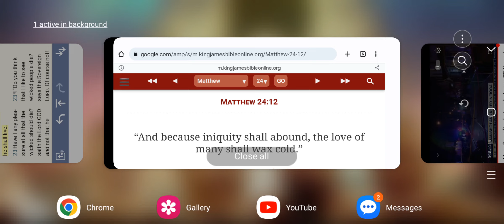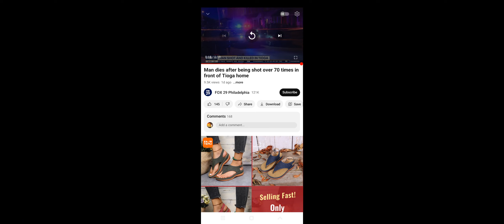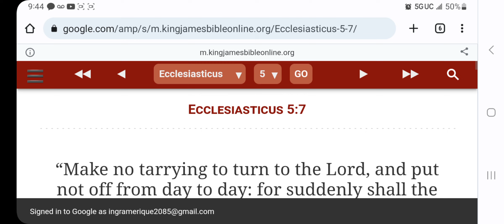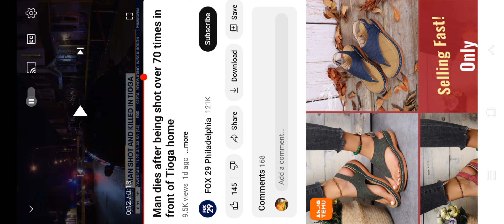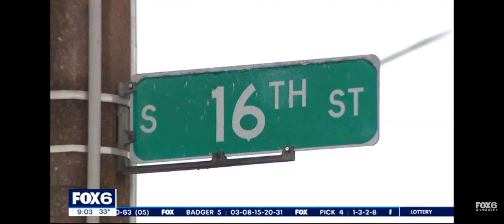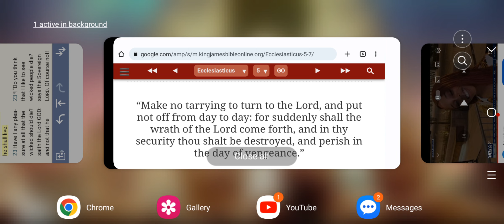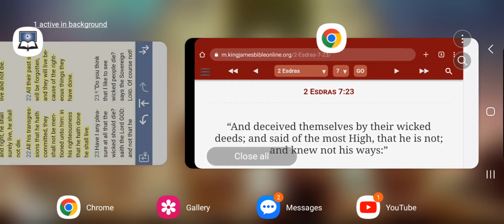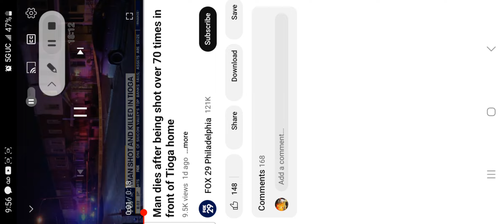ITS GETTING COLD OUT HERE!🥶☠️